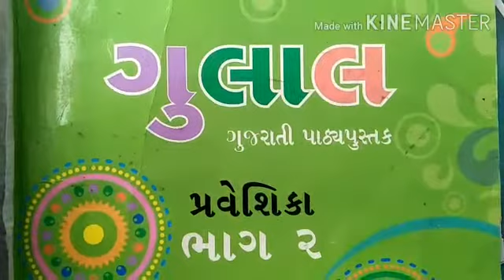LPSRS - Std 1 A,B,C,D,E,F /Gujarati /Topic :- સ્વર - એ (27-06-2020)